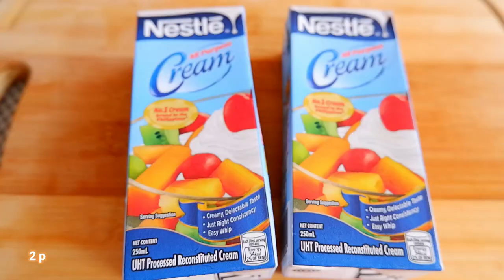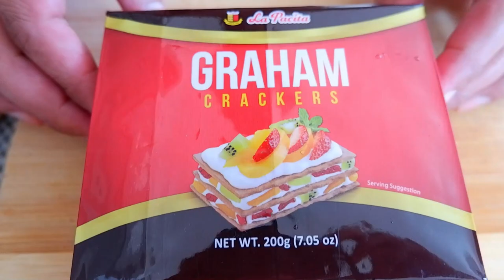Mango Float Easy Graham Cake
Mango Float
Graham Cake
Ingredients:
5 pcs ripe mango
2 packs all purpose cream
1 can Jersy mango condensed milk
2 packs graham crackers

If you want something that you dont have before, you must do something that you dont have done before ...
TRENDING VIDEOS !! Sisig Sardines Eggs and Cabbage Tortang Sayote Recipe Exotic Lechon Chicken Skyflakes Nuggets Banana Peel Burger Steak Recipe Stir-fry Eggplant Recipe Okra Recipe Eggplant and Tuna Recipe Famous Cake with One Egg Recipe Bread Popcorn Pancit Cantoon Cake Strange Chicken Cooked Best Chicken Chicken Steak Peachay Cakes Eggplant and Pineapple Recipe Tortang Ampalaya Banana and Skyflakes Recipe Ketchup Fried Chicken Apple Fritters Green Omelette Mackerel Escabeche Stir Fry Eggplant Recipe Lumpiang Pechay